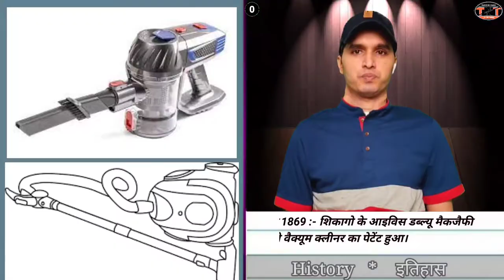History of 08 June # Birthday # Zodiac # GK # Team Nation Tamasha # इतिहास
Hello Dear,
👉In this video we will know about History of 8th June and famous Birthday on this day, know Zodiac, Nature and Element also.
🙏जय गुरुदेव !!

धन्यवाद

Thanks
Special Thanks :-👇
Images Credit :-